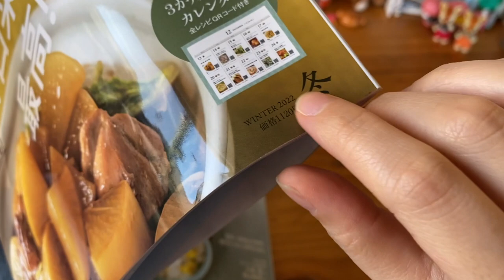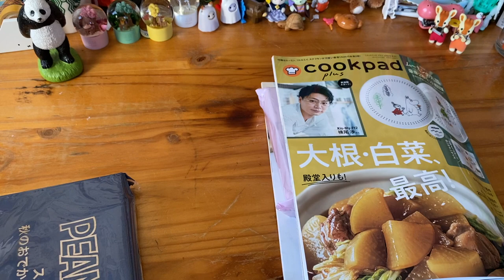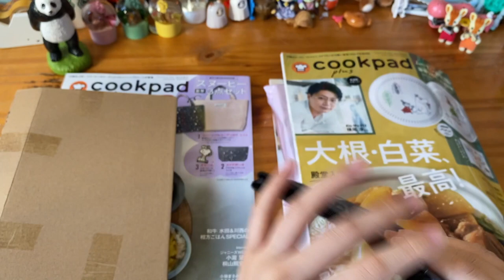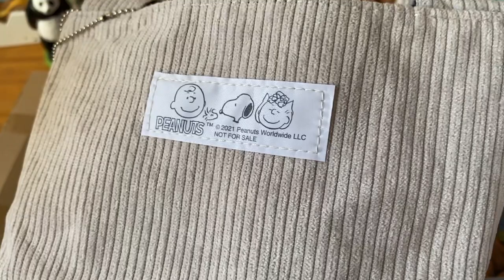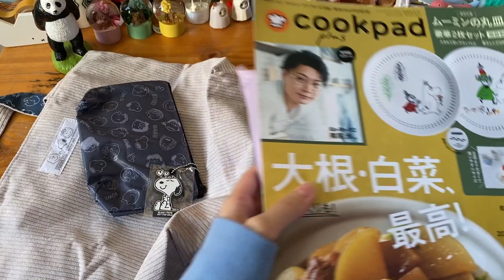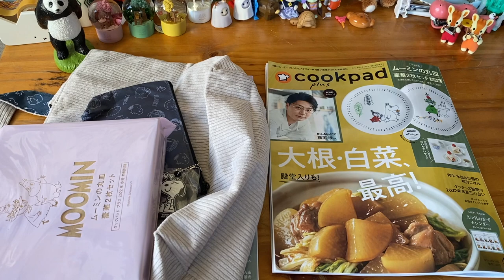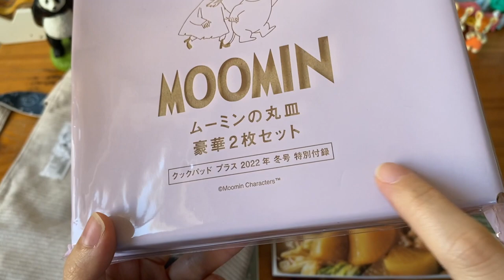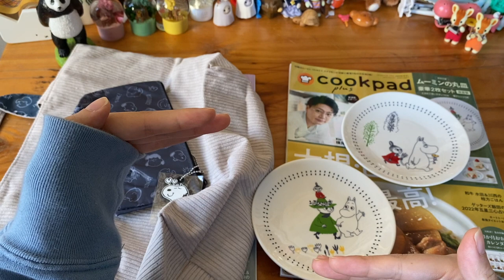雑誌の付録を開けてくよ🙌👜🍽 【 cookpad plus 】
お仕事も趣味も全部楽しみたい🙌